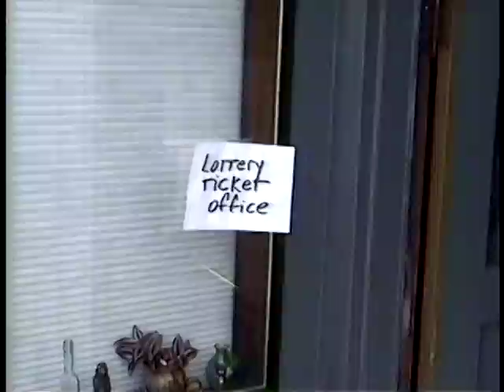Lucky dude finds winning lottery ticket thrown away by ne'er-do-well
A find is a terrible thing to waste